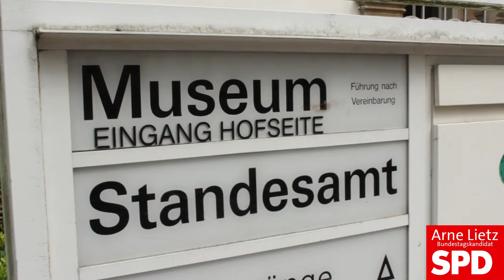Bundestagskandidat Arne Lietz von A bis Z - aus Annaburg zum Thema Außenpolitik